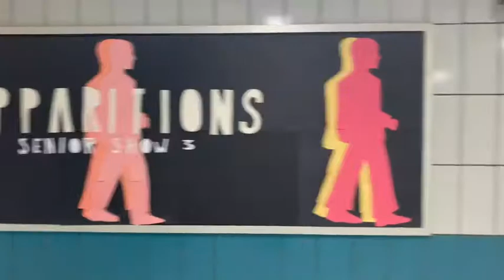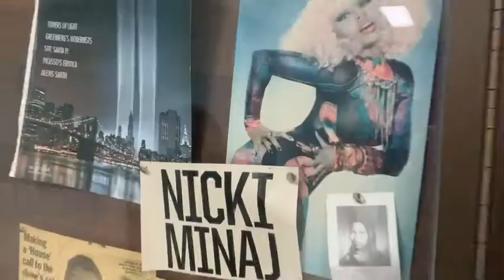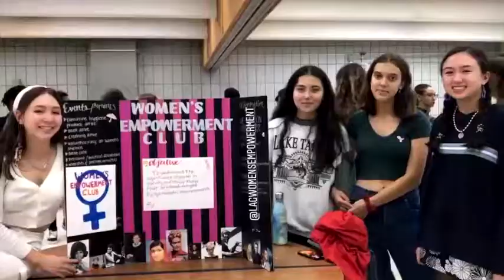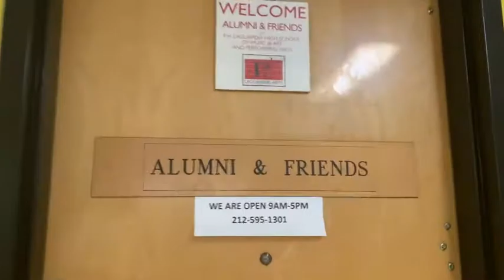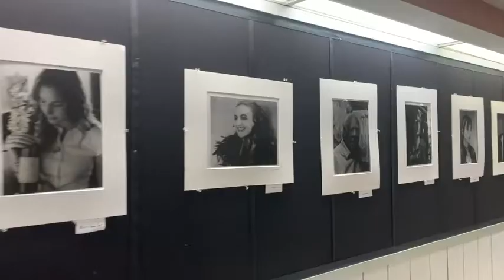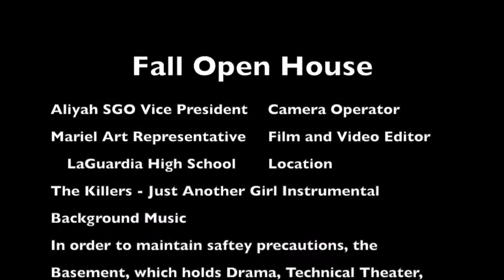Virtual Building Tour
Presented by our
Student Government Organization

.  Please know that this video includes images before Blended Learning and during Blended Learning.